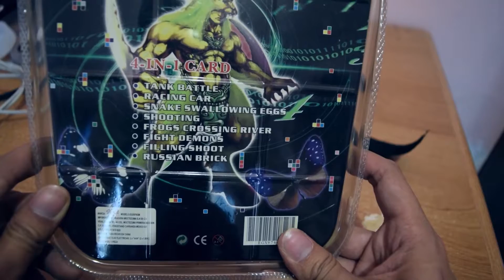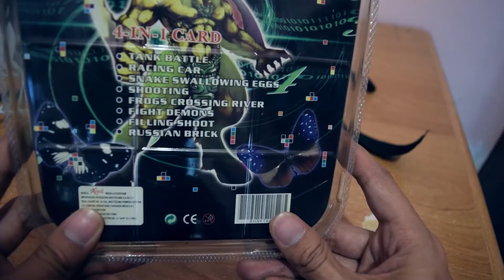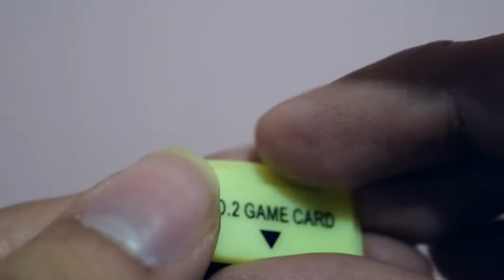¡TETRIS DE TIANGUIS! | REVIEW | PIZZA TIME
¡David nos hace un Unboxing y Review de un clásico Tetris de Tianguis! Hora de la Nostalgia...